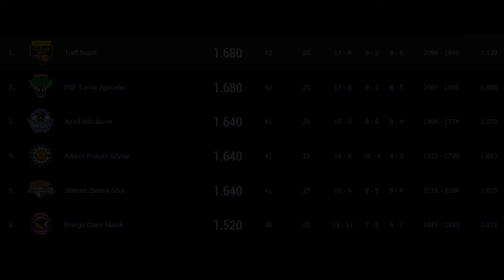TREFL SOPOT mix